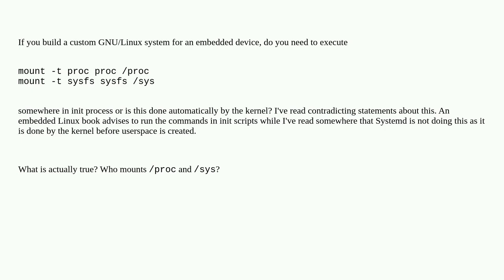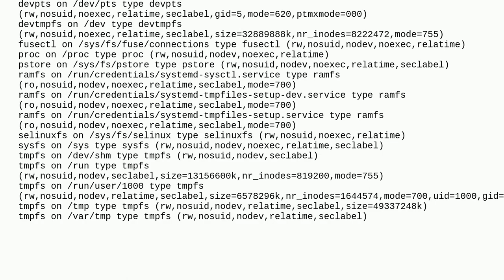Unix: Who mounts /proc and /sys in GNU/Linux systems?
Who mounts /proc and /sys in GNU/Linux systems?

A special thanks goes out to the community

  init sysfs proc